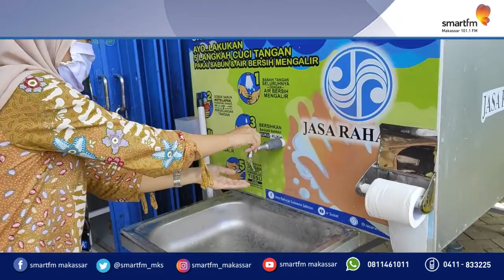Smart Talkshow bersama "Supriyo Adi Pracoyo" - Kepala BPTD XIX Susel-Bar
"Lindungi Anda Dari COVID-19 dengan aplikasi PeduliLindungi, dapat diunduh di Playstore dengan kata kunci PeduliLindungi.id"

Radio Smartfm Makassar
Gedung Tribun Timur Lantai 3
Jl. Cendrawasih No. 430 Makassar